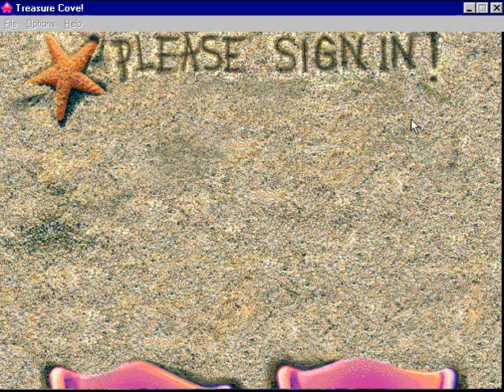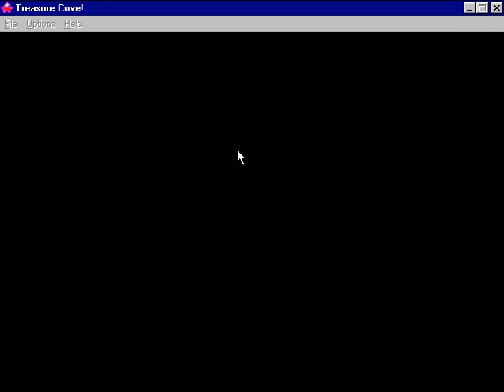Treasure Cove part 33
Thing is the day I uploaded this I realized that time wasn't going to be on my side on the 24th and 31st of December (and even so my mom's laptop probably would be available).